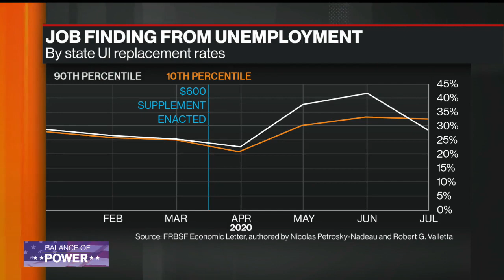Seth Harris on Bloomberg TV's Balance of Power with David Westin - September 23, 2020